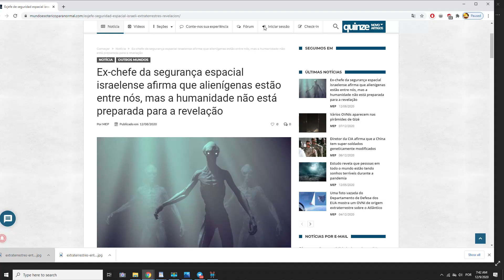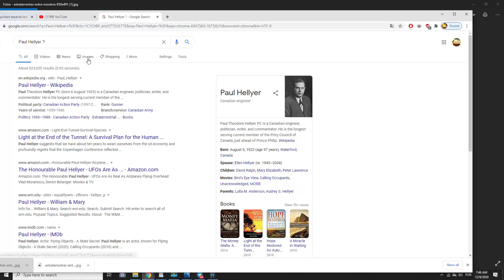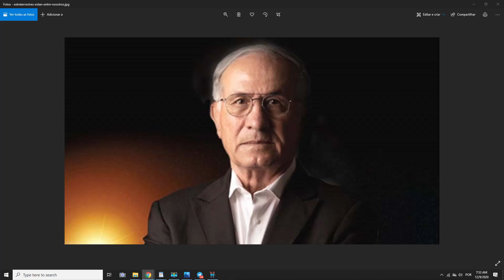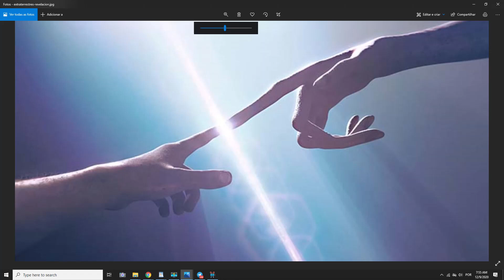Revelações Importantes Sobre Os ExtraTerrestres ( Demonios), Eles Estão Aqui.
Increvam-se nos meus outros canais